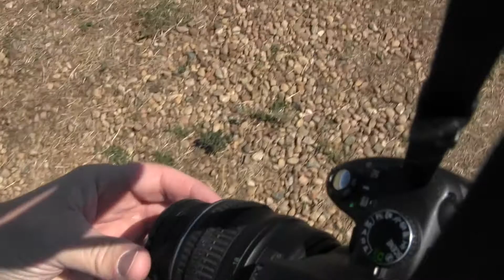John's 50th Birthday Skydive